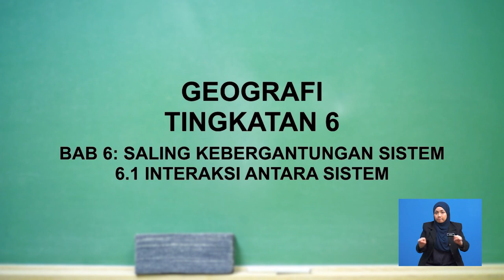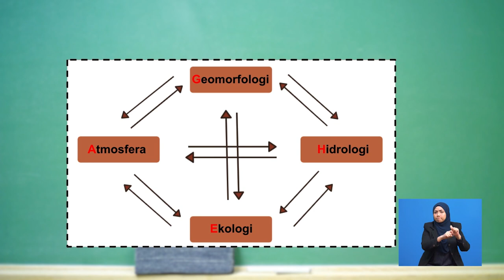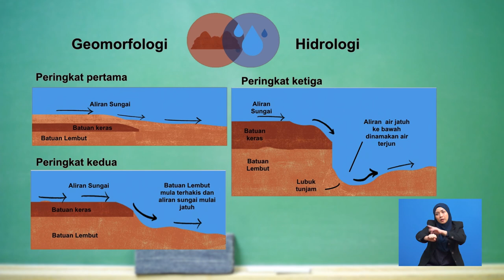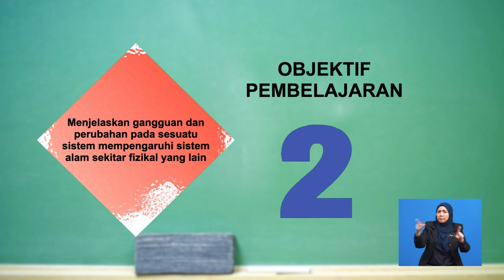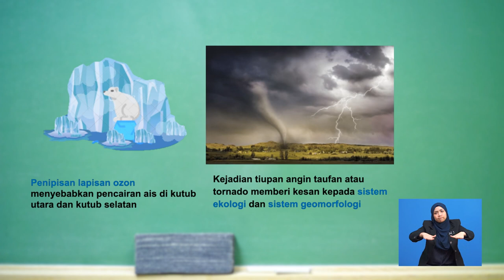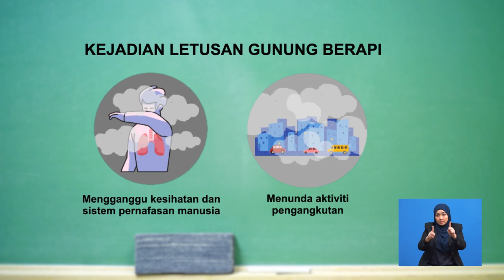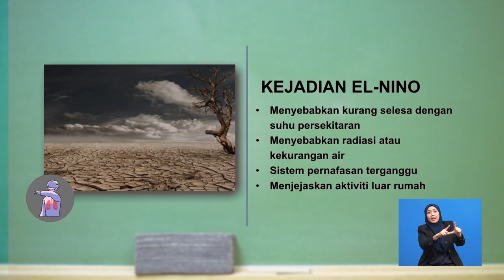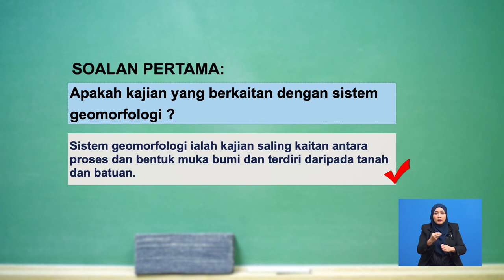Tingkatan 6 | Geografi | Saling Kebergantungan Sistem - Interaksi Antara Sistem | R682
Rancangan ini tentang interaksi antara sistem dan saling kebergantungan sistem fizikal seperti sistem geomorfologi berinteraksi dengan sistem hidrologi, sistem hidrologi berinteraksi dengan sistem atmosfera, sistem atmosfera dengan ekologi  dan sistem ekologi dengan sistem geomorfologi.